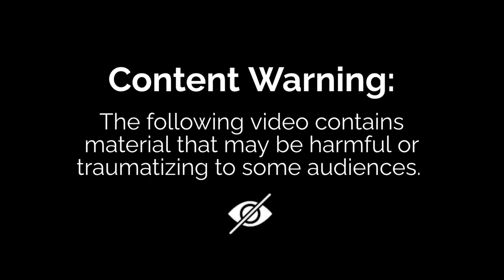Forging A Sword of Erik Killmonger Out of Rusted Steering Parts || Machete Knife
Hi friends,

Today, we will show to make a sword of Erik Killmonger out of rusted car steering parts and it looks like an ancient sword. Please enjoy this video " Forging A Sword of Erik Killmonger Out of Rusted Steering Parts || Machete Knife".

If you have any advice, feedback, or suggestions that we can improve our works by leaving a comment. This video will show you how to make this knife included forging, quenching, making a sharp blade, and making a handle by using basic tools.

All the content published in our channel "Amazing Daily Works" is our own video creativity by our blacksmith.